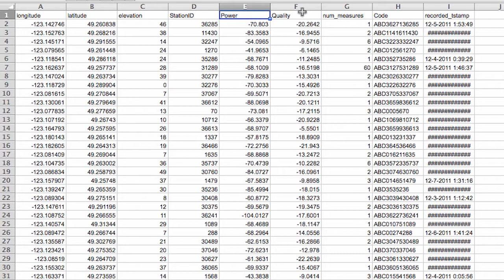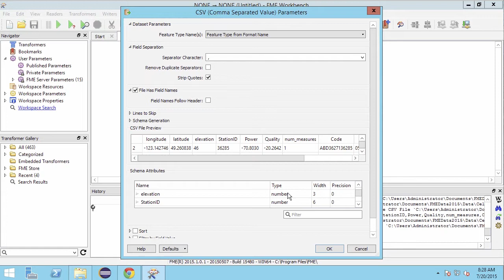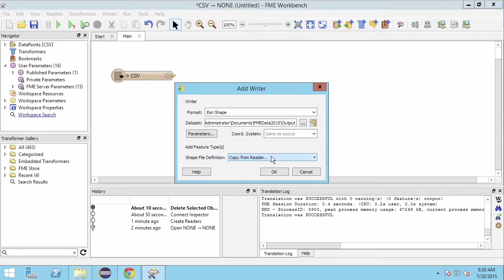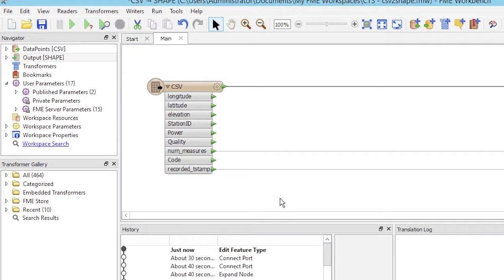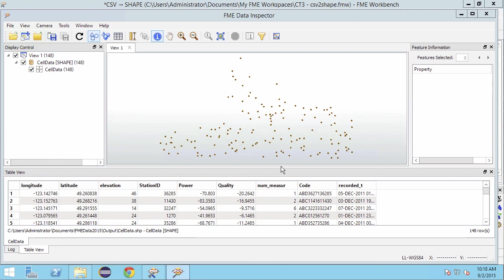How to convert CSV to Shapefile (Non-spatial to spatial)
Quickly convert tabular data like CSV and Microsoft Excel to GIS and other spatial formats, like Esri Shapefile (.shp). to learn more.